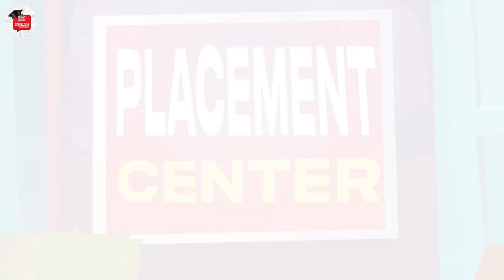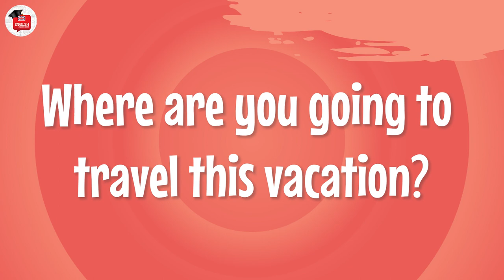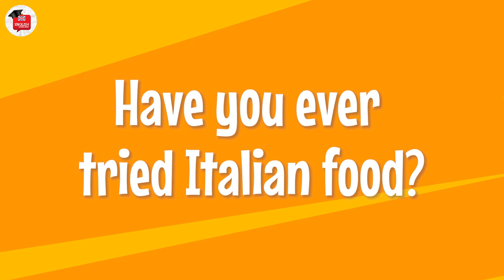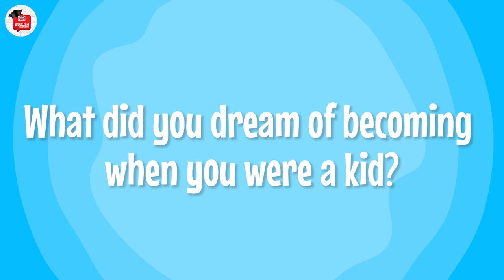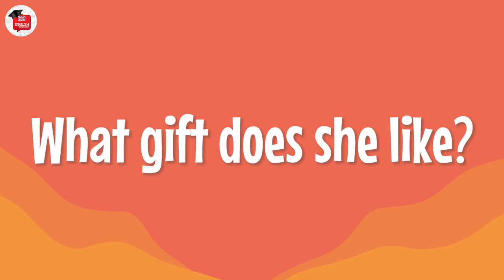Basic Speaking Practice for Daily Life - Daily Conversation to Speak Clearly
Basic Speaking Practice for Daily Life - Easy way to Speak Clearly